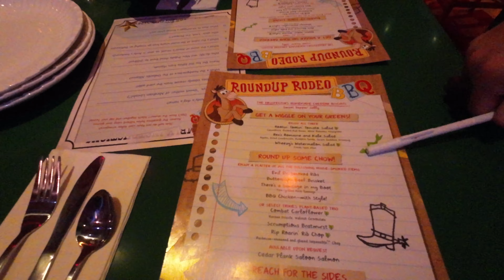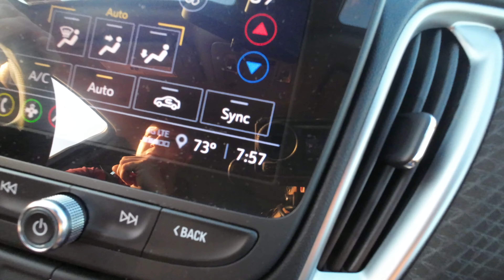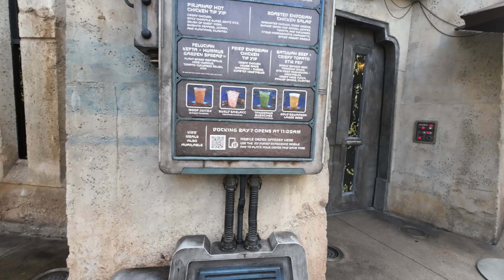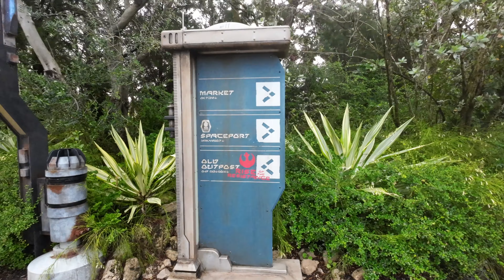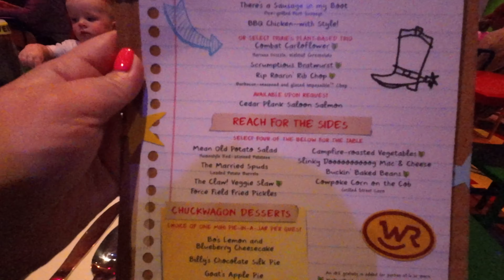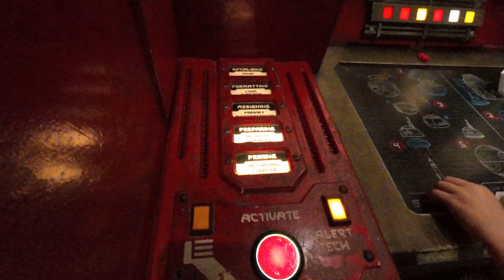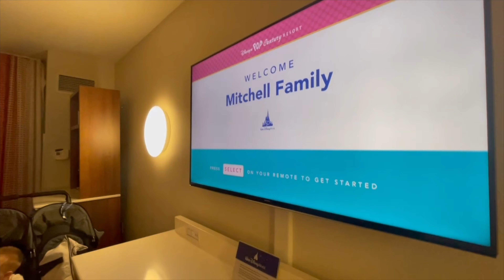DISASTER MEAL @ Round-Up Rodeo BBQ ⭐️🤖 Full Droid Depot Experience | Disney World Vlog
DISNEY WORLD VLOG Disaster Strikes @ Round-Up Rodeo BBQ ⭐️🤖 Full Droid Depot Experience | Disney World Vlog

Its Day 5 of our Walt Disney World trip in March/April/Easter 2023!
We visit leave Port Orleans riverside for the last time before heading into Hollywood Studios for a day of fun, food, rides and thrills!

See us leave Port Orleans Riverside for the last time (goodbye Royal Guest Room 😭) and head off to Hollywood Studios for the day! We get on Mickey & Minnie’s Runaway Railway for the very 1st time, head into Toy Story Land before exploring Star Wars: Galaxy’s Edge for the 1st time too!

Think:
- Roundup Rodeo BBQ for lunch (with a brutally honest review)
- Droid Depot to build the newest member of our family 😜
- lightsaber shopping and pin purchases
- and all the rides (obviously)

There are plenty of disasters too, including losing our passports, falling over in a pre-ride, a bleeding leg (not from falling over!) a couple of panics too, but this was an amazing disney day and it was one of our favourite days!

That’s all before we head off the Disney’s Pop Century Resort to check into our new room for the next 5 nights! We have a Preferred Room / preferred location room tour before checking out the shop and food court area.

We are LOVING staying in a Disney Hotel and having a car of our own to use, it means we can nip back to the hotel in record time for naps etc, we love staying in the Disney bubble too. We're converted forever!

We went for 15 nights, we stayed on Disney property in Disney Resort Hotels:
We started with 5 nights at Disney's Port Orleans Riverside in a Royal Guest Room with River View
Then moved to Disney's Pop Century Resort into a Preferred Location ground floor / first floor room for another 5 nights
before finishing at the 1 and only Disney's Polynesian Village Resort for our last 5 nights!

Later on the in the series you'll also see what can only be described as a EPIC disaster at Woody's Round-up Rodeo BBQ at Disney's Hollywood Studio's where I end up with a bleeding leg at lunch. so stay tuned for that.

DAS - this is the first time we'll be using Walt Disney Worlds Disability Access Service (DAS). Carl & Henry both have heart conditions and have to take medication daily so we qualified to use it. We set it up at home before we arrived over zoom and the Cast Members helped us pick 2 advanced ride selections per day of our trip, combing that with adding rides whilst you're in the park, you'll hear us talk about the DAS and how we found it throughout the series. There will also be a DAS vlog towards the end of the series.

All prices correct as of Easter 2023.

We upload a new video at least every week, plus shorts, of all our travels!
Make sure you hit subscribe, please do click the like button if you’ve enjoyed this vlog, it’s makes the world of difference and we really appreciate the support with growing our channel.
This is Sam, thank you for sharing our Ever After Adventures, see you on the next Vlog!

With love from: Sam, Carl, Henry & Baby Jack x

00:00 Welcome, coming up, subscribe!
00:34 Leaving Port Orleans Riverside
05:01 Getting into Disneys Hollywood Studios
06:01 Mickey & Minnie's Runaway Railway
10:40 Toy Story Land, Slinky Dog Dash, Swirling Aliens ride
15:24 Star Wars: Galaxys Edge explore and walkthrough
20:16 Rise of the Resistance & Millenium Falcon + Chewbacca & Rei!
24:17 Toy Story Mania friendly competition
25:21 Woody's Round Up Rodeo BBQ FULL REVIEW
31:29 Star Wars SHOPPING!
32:36 Droid Depot - Build your own Droid
40:28 Meeting Mandalorian & Grogu!
41:29 Oga'a Cantina
43:10 En route to Disneys Pop Century Resort & Panic 1
46:40 Disney's Pop Century resort tour & room tour
51:02 Final thoughts and whats next